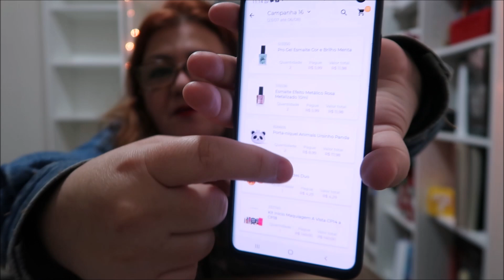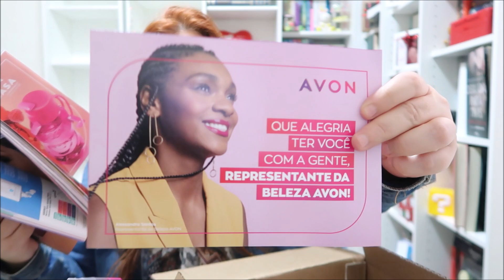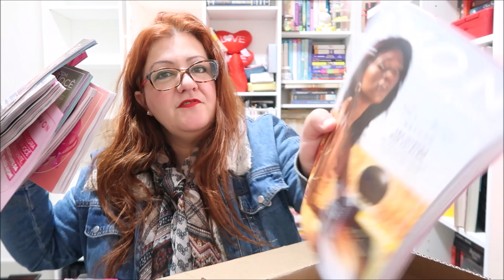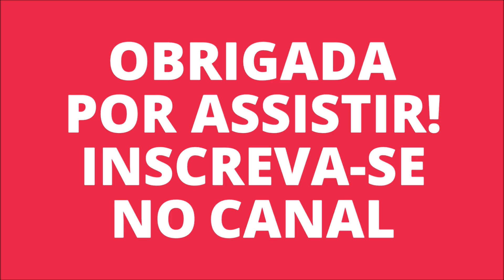⭐ KIT INÍCIO AVON 2021 - KIT INÍCIO MAQUIAGEM I MARCA NOVA NO CANAL!! SOU UMA ESTRELA! ⭐😊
Oiiii genteee! 💕💕💕

No vídeo de hoje trago pra vocês meu PRIMEIRO VÍDEO DA AVON, uhuuu! Com meu pedido do KIT INÍCIO MAQUIAGEM 2021.